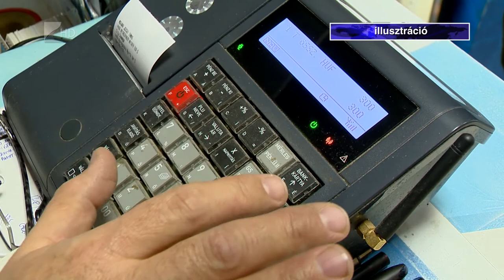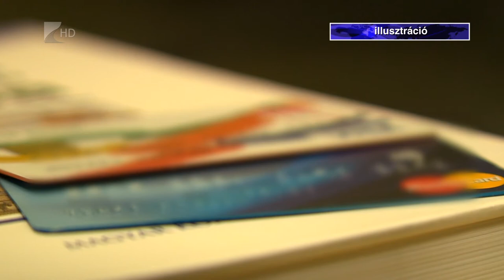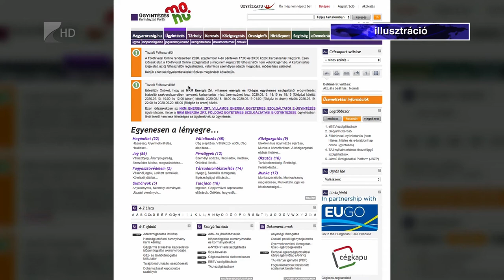Nincs büntetés szeptember végéig - Kölcsey Televízió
Szeptember végéig tart a számlaadat-szolgáltatással kapcsolatos szankciómentes időszak a Nemzeti Adó- és Vámhivatalnál. Az érintettek addig befejezhetik a számlázó programok elmaradt fejlesztését és adatszolgáltatási kötelezettségüket is teljesíthetik. Közben nem fáradnak a hivatal nevében trükközők, újra és újra próbálnak ügyfélkapus bejelentkezési és bankkártyaadatokat megszerezni.